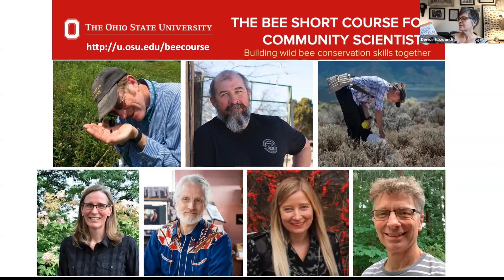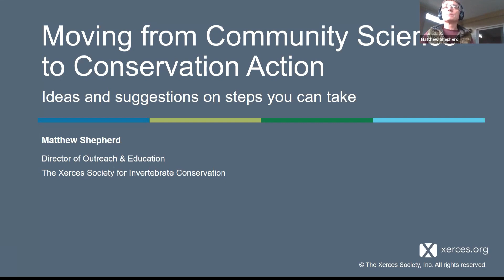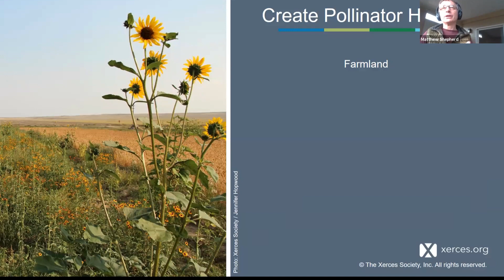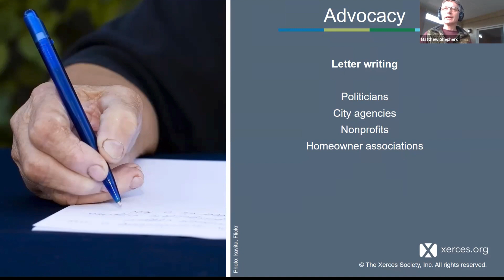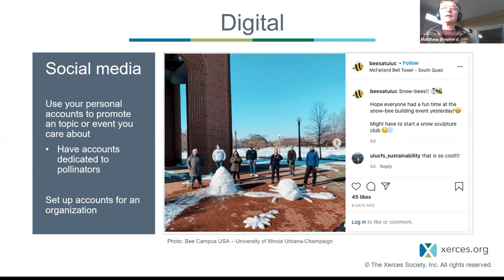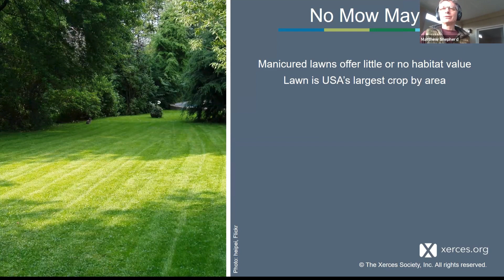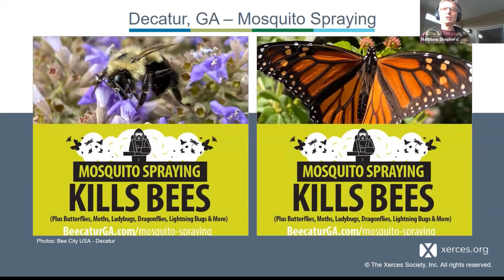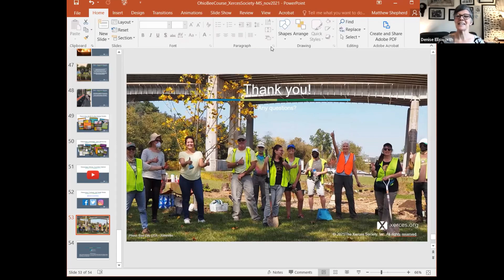From Community Science to Advocacy in Action: Case Studies in Conservation, Matthew Shepherd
Part of the Bee Short Course for Community Scientists webinar series, 11/21